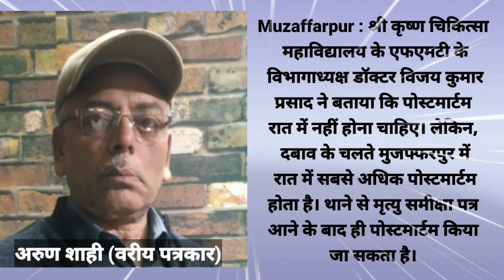What’s the correct rule of post-mortem?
Muzaffarpur : श्री कृष्ण चिकित्सा महाविद्यालय के एफएमटी के विभागाध्यक्ष डॉक्टर विजय कुमार प्रसाद ने बताया कि पोस्टमार्टम रात में नहीं होना चाहिए। लेकिन, दबाव के चलते मुजफ्फरपुर में रात में सबसे अधिक पोस्टमार्टम होता है। थाने से मृत्यु समीक्षा पत्र आने के बाद ही पोस्टमार्टम किया जा सकता। मगर, कई बार शव आते ही तुरंत पोस्टमार्टम के लिए कहा जाता है।